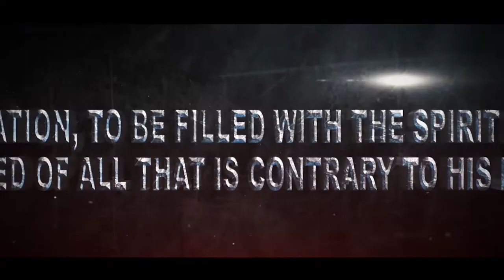Tongues of Fire with Pastor Johnmark